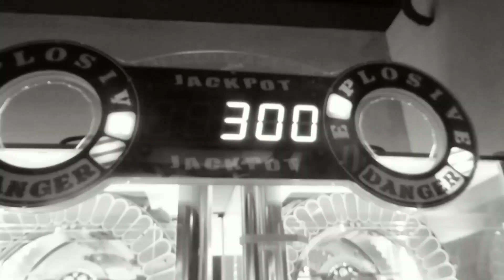Toverland: Fēnix Wing Coaster & Merlin's Quest in Avalon - Neu 2018 / Neue Infos | FunTime News #20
Toverland Wing Coaster Fēnix, Merlin's Quest Boatride in Avalon  (neuer Themenbereich 2018) sowie Restaurant The Flaming Feather - Neuheiten 2018. Detaillierte Infos veröffentlicht. Alle Infos bekommt ihr hier im News-Video.

INTERAKTIV

UNSERE AUSRÜSTUNG